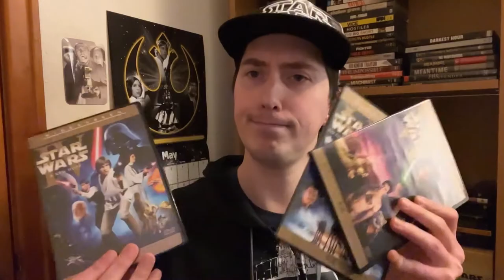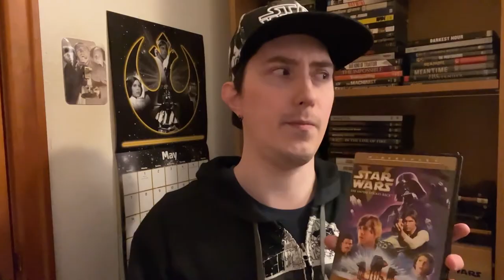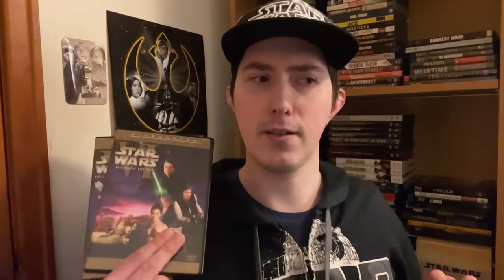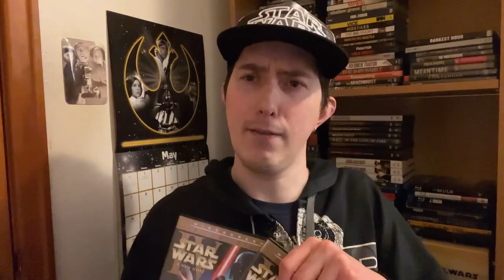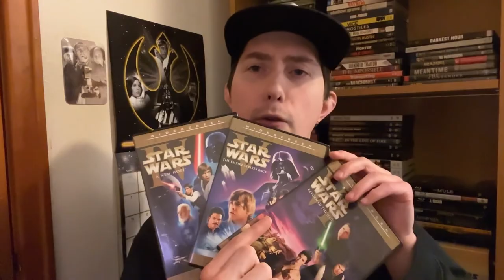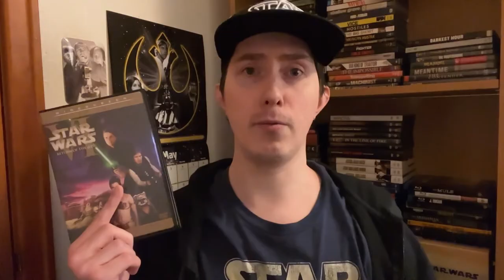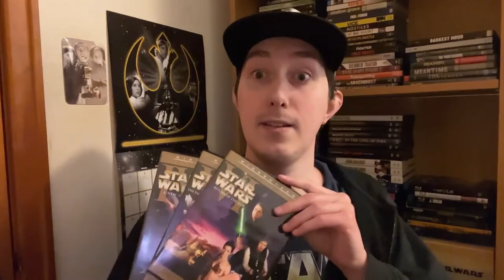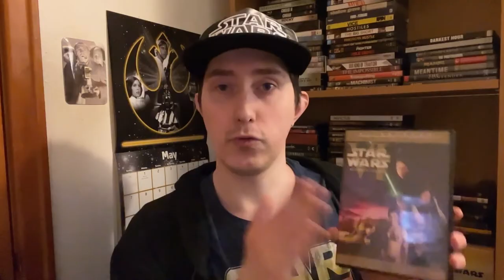Film Talk: Episode 384- Star Wars: Episode VI- Return of the Jedi (40th Anniversary)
Today, I talk about the 40th Anniversary of GeorgeLucas's sixth StarWars film, ReturnOfTheJedi, starring MarkHamill, CarrieFisher and HarrisonFord.